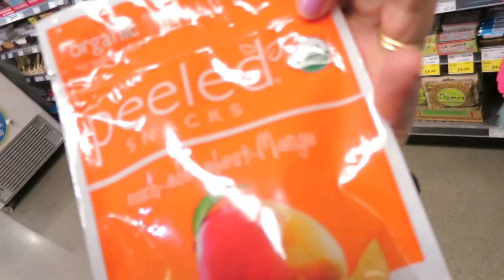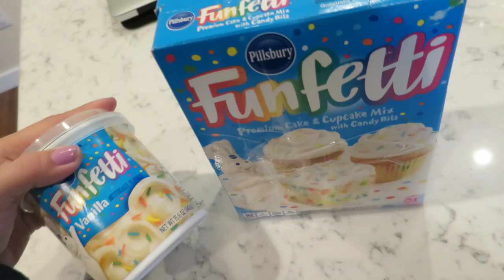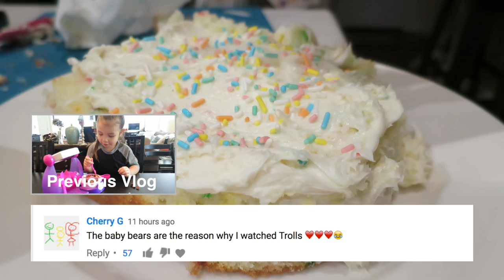Miya and Keira's 3rd Birthday! - March 07, 2017 - ItsJudysLife Vlogs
Judy's Links

Benji's Links

Vlog Camera We Use:

Blendtec Blender